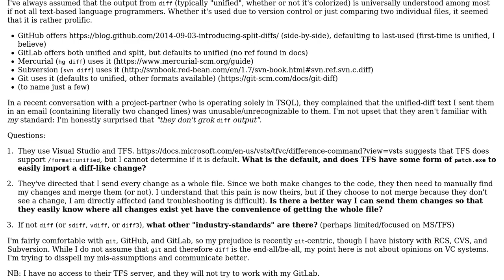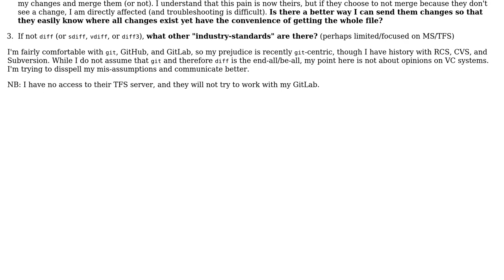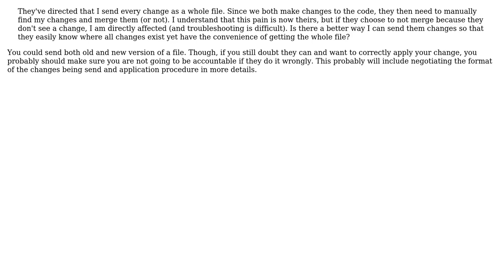Software Engineering: universally understood file-diff format (2 Solutions!!)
Software Engineering: universally understood file-diff format

With thanks & praise to God, and with thanks to the many people who have made this project possible! | Content (except music & images) licensed under CC BY-SA | Music | Images & others | With thanks to user r2evans user max630 user amon and the Stack Exchange Network Trademarks are property of their respective owners. You are responsible for your own actions.